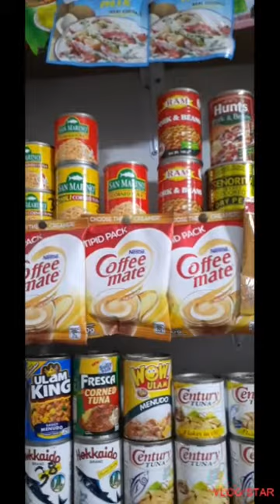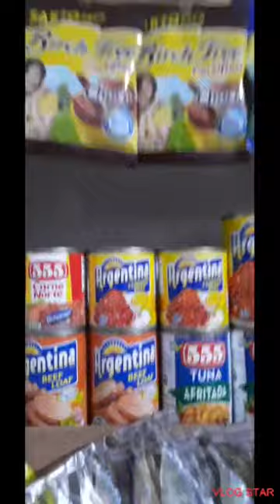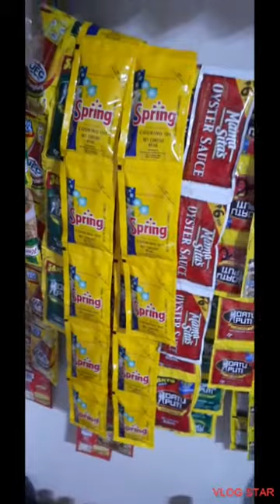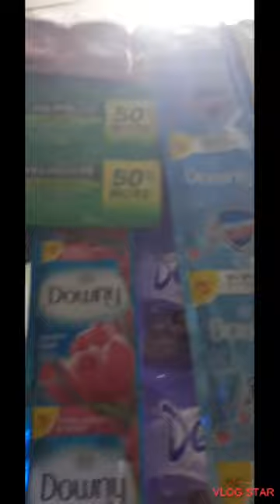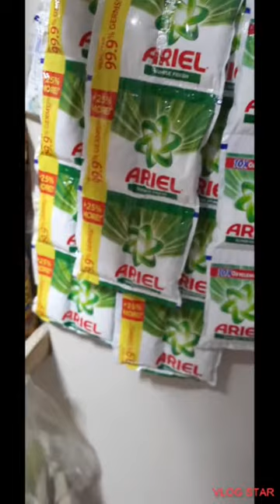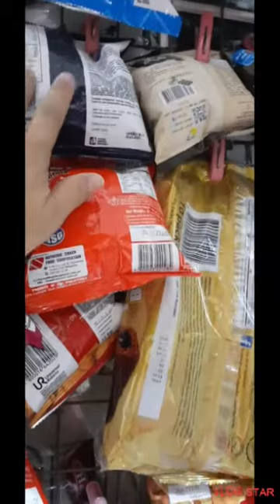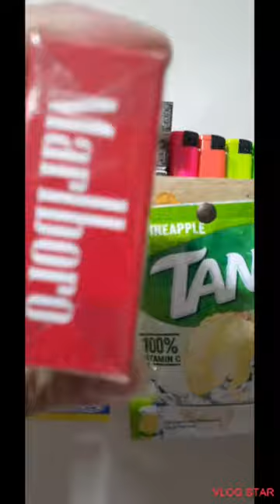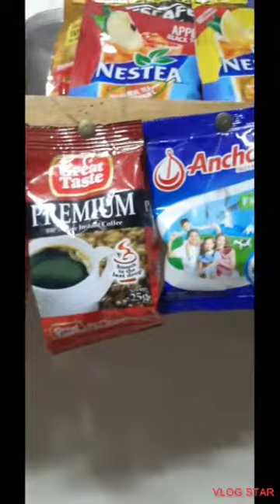ANU NGA BA ANG MABILIS NA MGA ITEMS OR PRODUCTS SA AKING SWEET SMALL STORE, ALAMIN NATIN GUYS